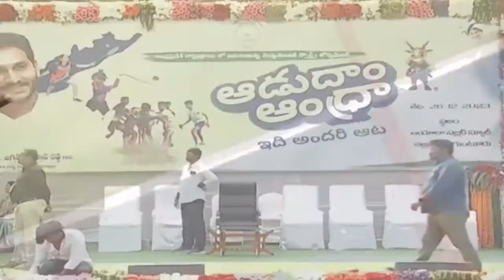సీఎం జగన్ వాలీబాల్ ఆడుతుంటే..అభిమానులతో దద్దరిల్లిన గ్రౌండ్ | Jagan Playing Volley Ball | iDEluru